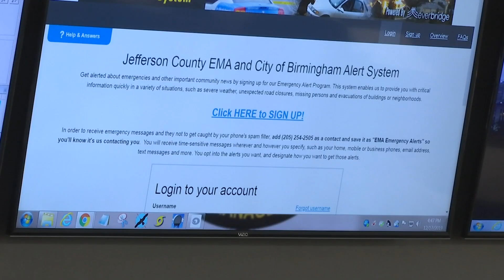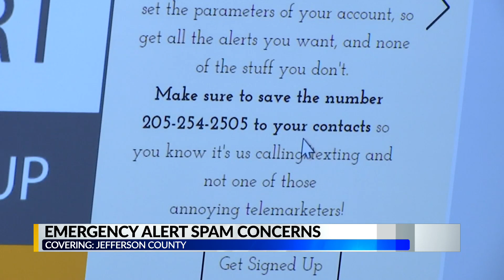Jefferson County EMA emergency alerts may appear as spam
During severe weather, getting updates can be the difference between life or death. Several counties across the state of Alabama use a program called Everbridge to provide emergency alerts to residents. Jefferson County is one of those counties.